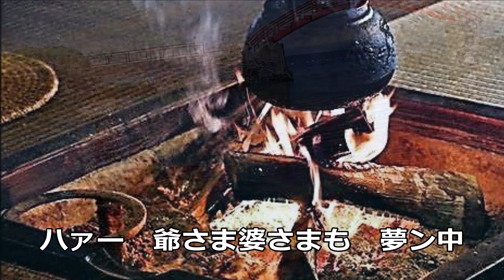越後平野 カラオケ ー１.5